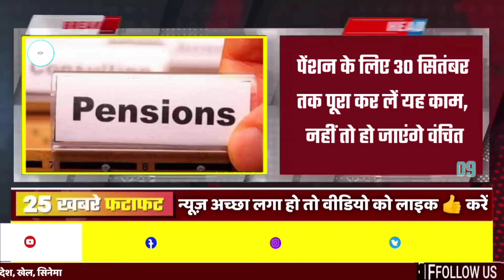23 September 2022 Up News Uttar Pradesh Ki Taja Khabar Mukhya Samachar CMYogi samachar Clean News UP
23 September 2022 Up News: Uttar Pradesh Ki Taja Khabar Mukhya Samachar Up Daily News CM Yogi

Hey!